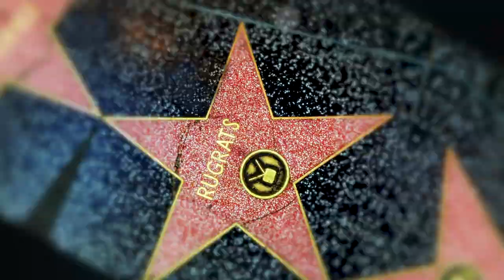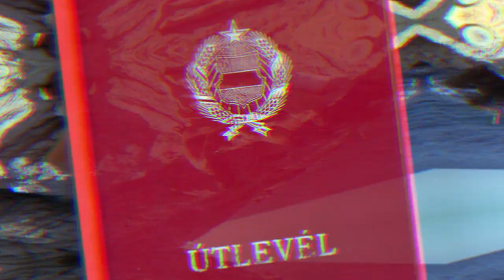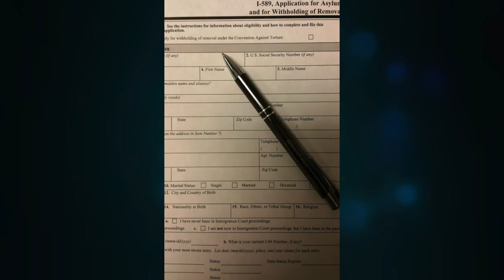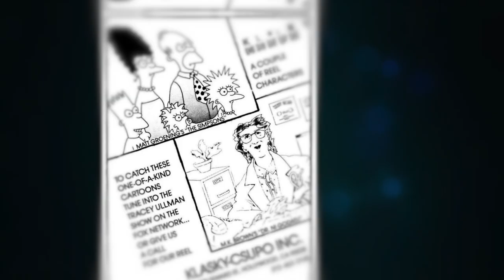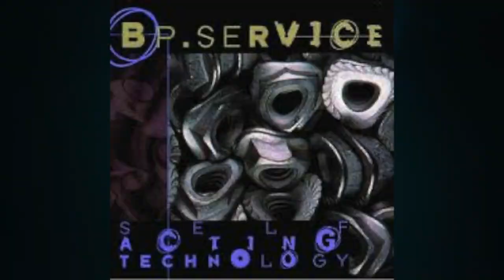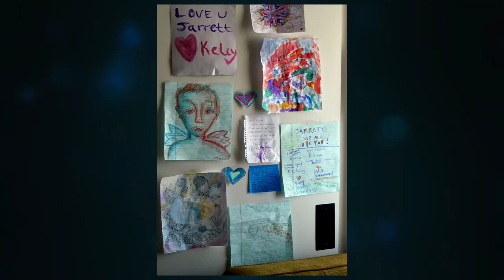KLASKY CSUPO: Brief History of Klasky Csupo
The whole history of KLASKY CSUPO ANIMATION STUDIO by Arlene Klasky and Gabor Csupo in 7 minutes. From the very early start with commercials and music videos to the Simpsons, Rugrats, The Wild Thornberrys, Duckman, Ahhh, Real Monsters, Rocket Power, As Told by Ginger, etc.